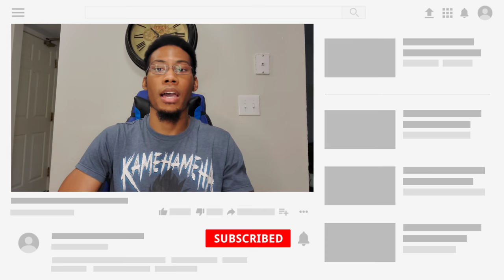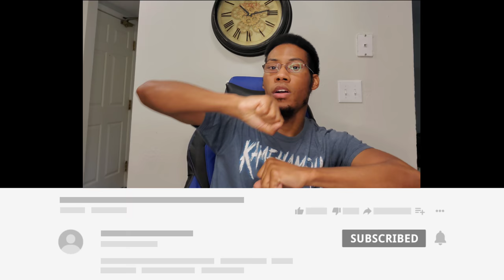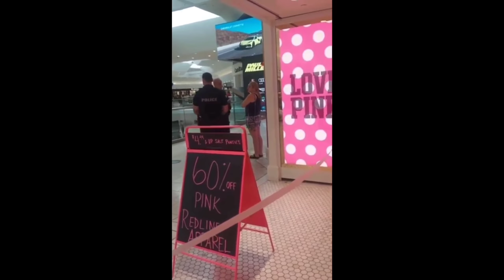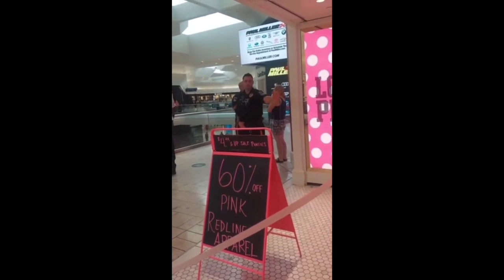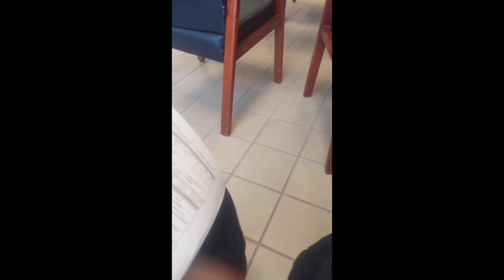EXPOSING Ijeoma Ukenta proof Victoria's Secret Karen video is a setup